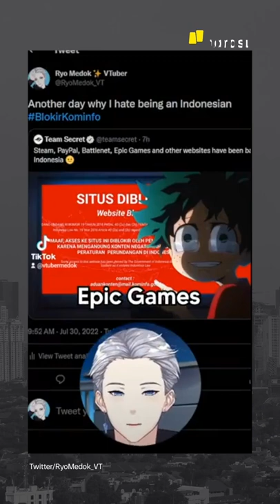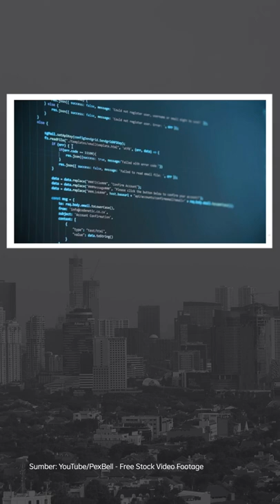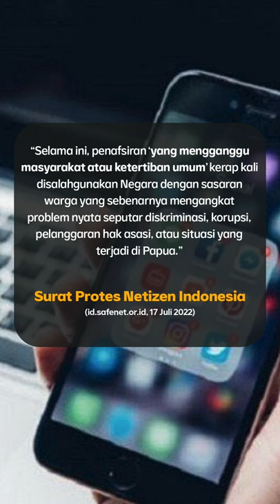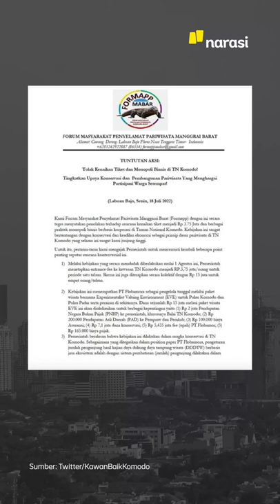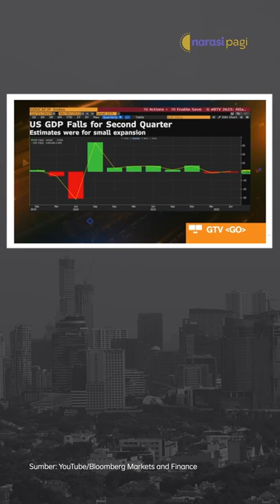BANJIR PROTES, KOMINFO BUKA BLOKIR PAYPAL, MINTA WARGA TARIK DANA DALAM LIMA HARI | Narasi Pagi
Kebijakan Kemkominfo yang blokir sejumlah aplikasi diprotes warga. Diketahui, sejumlah warga Indonesia aktif menggunakan PayPal sebagai sarana transaksi keuangan dengan pihak luar negeri. Protes warganet pun menghiasi jagat maya, mempertanyakan kebijakan ini. Kominfo pun akhirnya kasih kelonggaran selama lima hari ke depan buat warga Indonesia tarik dananya dari PayPal. Tuh, buruan deh, sebelum diblokir lagi.

Selain dari Kominfo, kabar soal AS resesi pun direspons Sri Mulyani. Juga ada kabar dari autopsi Brigadir Yosua. Buat kamu yang mau liburan ke Taman Nasional Komodo, bersiap ya, soalnya bisa jadi enggak ada aktivitas wisata.

(Narasi)